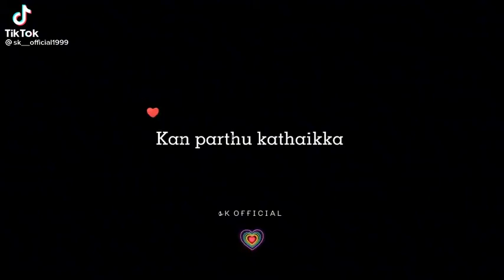Cute_Couples Lovefailure Love_Feeling_Whatsapp_Status Whatsap melodybgm thalapathystatus BGM